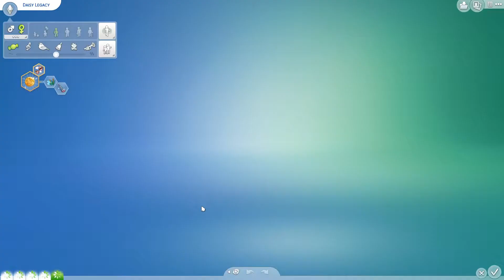Sims 4 Legacy Challenge Ep 35 Working on Daisy's Aspiration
Welcome to the description, hope you are enjoying or enjoyed the video. Have any questions, comments or concerns? Leave them in the comment section below I will answer if needed. Don't forget to be friendly and don't be negative. Make friends and enjoy your stay.
Kik: LaingwenLOTR